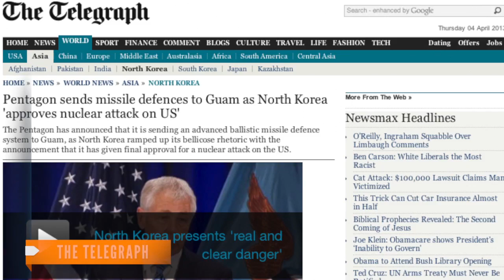U.S. Sends Missile Defense To Protect Guam From North Korea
The missile defense system is a response to North Korea's aggressive posturing and potential nuclear threats.